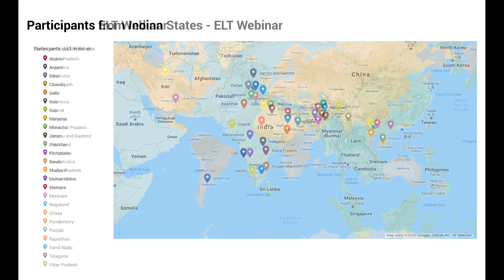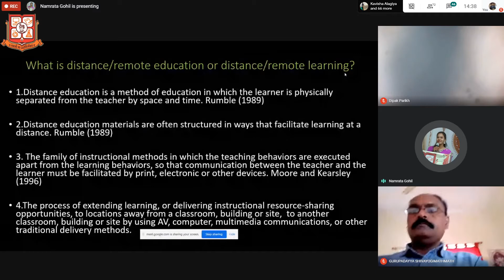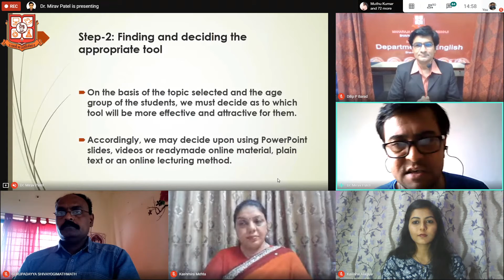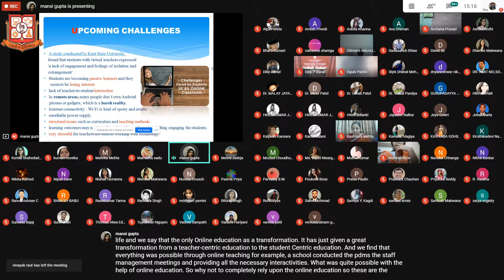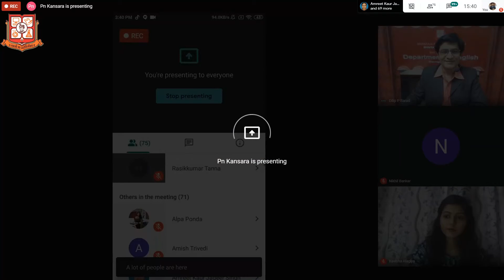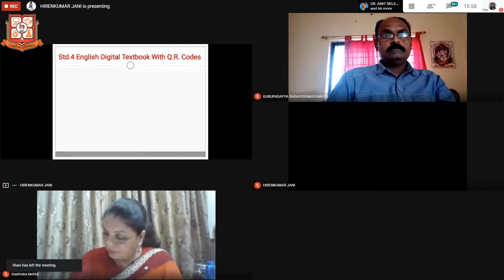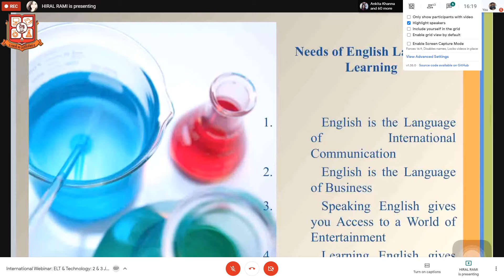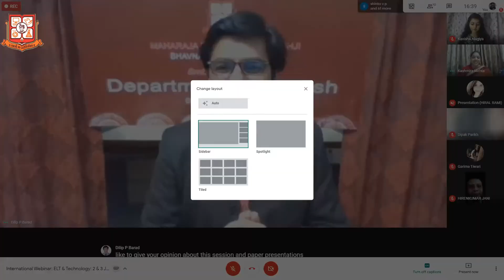Session 3: Paper Presentation: International Webinar: ELT & Technology: 2 June 2020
Session Chaired by Prof. Kashmira Mehta, Dept, of English, KSKV Kachchh Uni., Bhuj

And Dr. Ankita Khanna, PPS Uni., Surat. Anchor: Kavisha. Paper Presented by

Nayna B. Jadav, Namrata Rasikbhai Gohil, Namrah Rizvi, Mirav Bipinchandra Patel,Megha Bipinbahi Trivedi, MANSI GUPTA, Komal Meghrajbhai Shahedadpuri, Kavisha Dilip Alagiya, KATTI PRIYANKA, Hiten Ramanbhai Solanki, HIRENKUMAR HASMUKHBHAI JANI, HIRAL DILIPKUMAR RAMI, Gurupadayya K Shivayogimath, GEETA SHARMA, Garima Hariniwas Tiwari